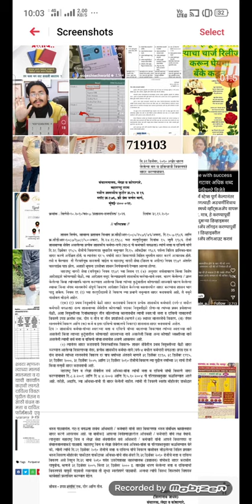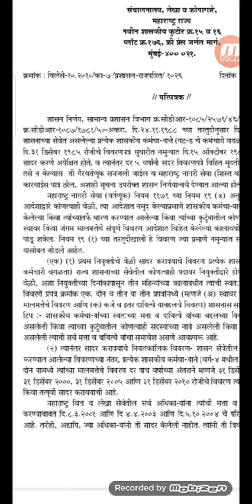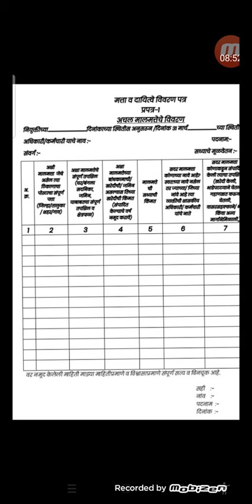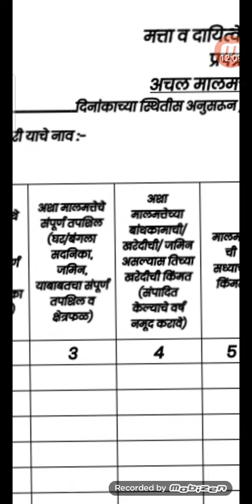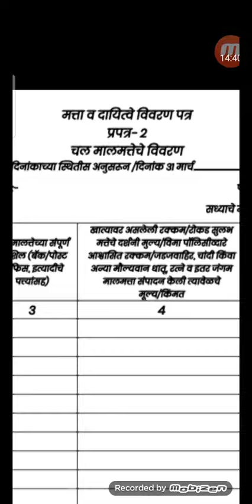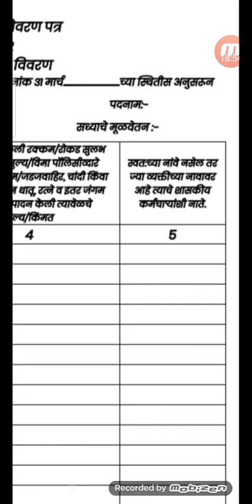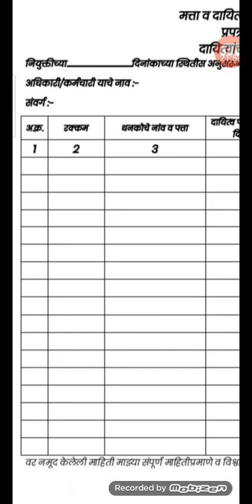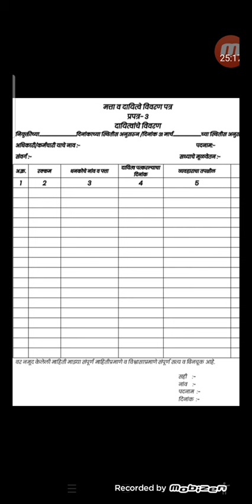मत्ता व दायत्व विवरणपत्र कसे भरावे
मत्ता व दायत्व विवरणपत्र संपूर्ण मार्गदर्शन